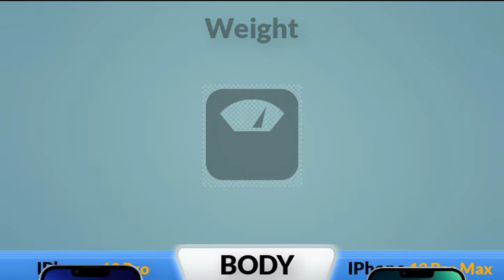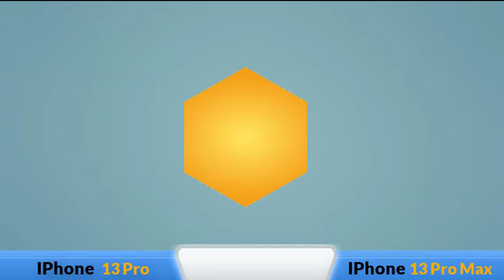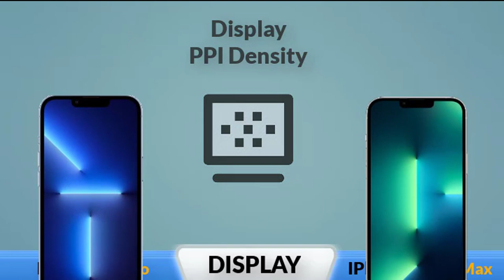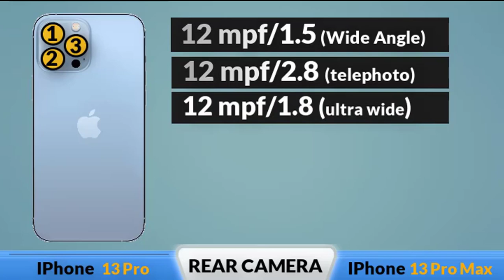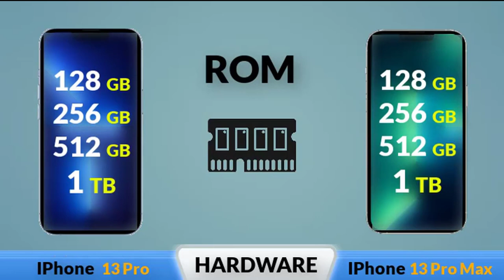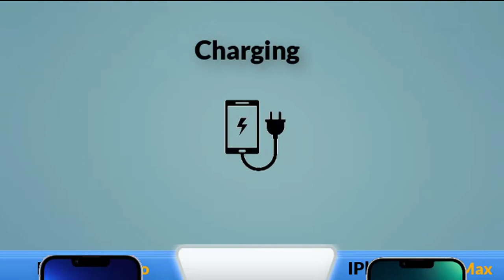Iphone 13 Pro VS Iphone 13 Pro Max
Iphone 13 Pro VS Iphone 13 Pro Max | Review KTA tv

Review KTA tv Thank you all very much. We hope this channel will always give you something different. InshaAllah your time will not be wasted. We will try to highlight different events in this channel.